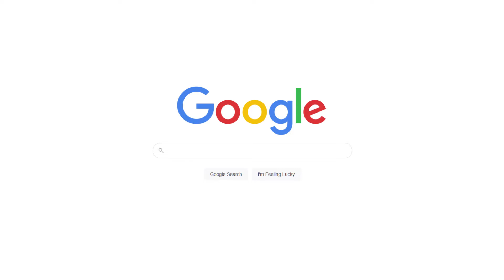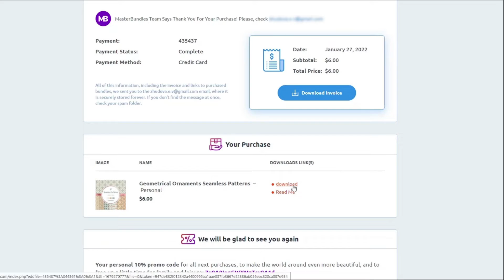Modern Social Media Templates for Pinterest - MasterBundles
Explore more than 305 Social Media Templates for Pinterest.